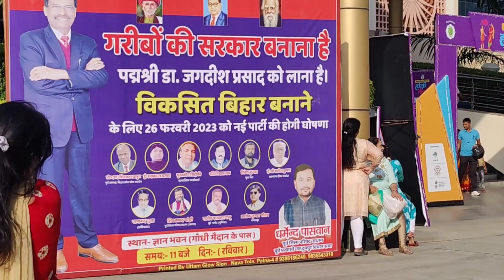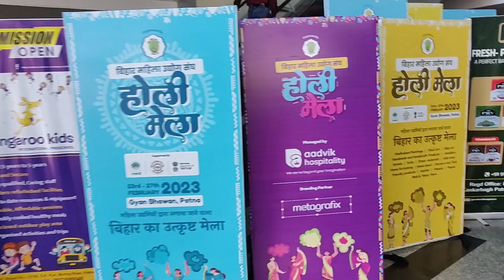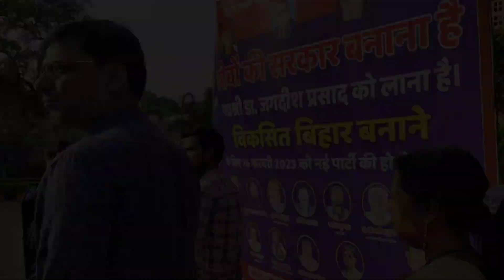Holi mele me jate waqt hua Marine drive Patna pe hua jhgra...❤️ click on the video to know